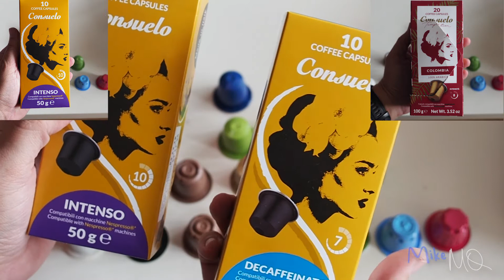CAPSULAS NESPRESSO, cuales son mejores.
Os quiero mostrar una selección de capsulas de Nespresso, que puedes encontrar en Amazon.

Inicialmente solamente os muestro las capsulas y como son, en un proximo video si veo interes, realizare la prueba de las capsulas en la cafetera, para que veais como sale, cantidad, color, sabor, etc.

Espero os sirva para decidiros a elegir una capsula. Existen muchisimas capsulas a la venta, pero he cogido esta muestra.

Aqui os dejo los nombres y enlaces, algunos de ellos contienen varios productos enlazados.

Solimo

Happy Belly